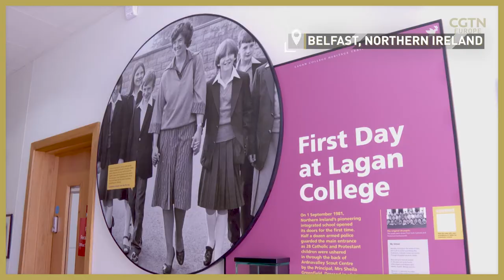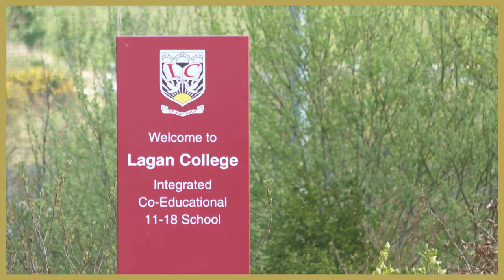The long journey ahead for integrated education in Northern Ireland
Schools mixing Protestant and Catholic students, as well as community sports projects getting young people off the streets, are some methods being implemented to help young people stay away from the violence witnessed in Belfast in recent weeks. 🧑‍🏫 🤼